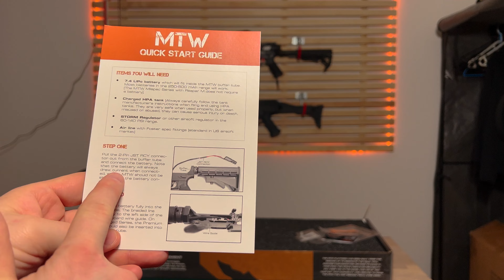The most HONEST review of the Wolverine MTW Forged Tatical -- you will ever see!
Today is the day! I fianlly get to do a in-depth review of the Wolverine MTW Forged Tatical and I must say I get into  a deep hole where I show you everything you need to know about the @WolverineAirsoft  mtw.

to help me out, anything is appricaited!